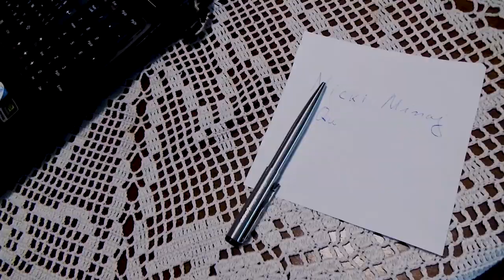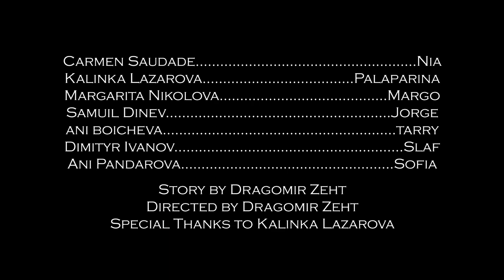Strawberry Ice Cream (2019) ˢᵗʳᵃʷᵇᵉʳʳʸ ˢᵉʳⁱᵉˢ-²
s t r a w b e r r y s e r i e s : 2  / 7